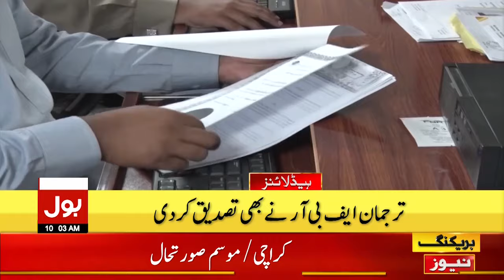Tax On Arshad Nadeem Prize Money ? | Headlines At 10 AM | Bangladesh Former PM Hasina Wajid